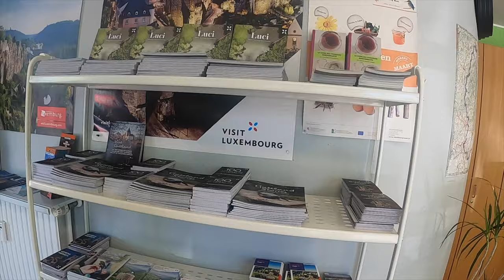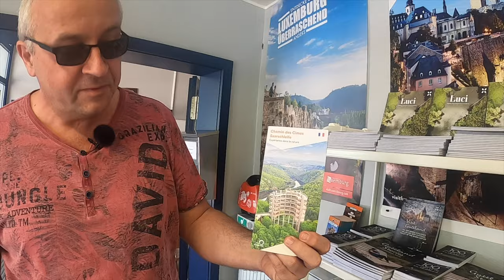5 Sterne Camping Luxemburg Krounebierg - Der Campingplatzcheck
Hier zeigen wir Euch den Campingplatz Krouniebierg in Luxemburg. Kann er uns überzeugen? Das erfahrt Ihr in diesem Video.

►unser Beamer

►unser Cadac Safari Grill
►unsere Paella Pfanne

Hier die Links zu unserem Fiamma Zubehör:

Fiamma Sun View XL
Tie Down S Sturmbänder
Side W Pro XL
Markisen Haken

Hier gehts zum ProWin Orangen Power

Hier unsere nützlichsten must-haves für Kroatien.

►Wasserfilter WM Aquatec
►Der Besen

►unser e-Roller
►hier gehts zum Lastensystem
►hier gehts zum Halter

► Cadac Grill
► unsere Campingliegen
►Damit repariert Ihr Euren Wohnwagen

Meine Einbauten im Wohnwagen:

Fußbodenheizung:
►Batteriemonitor Victron 712
►unsere Dashcam

Mein Equipment: Kameras:

►GoPro Hero 8 Black
►Rode Funkmikrofon
►Rode Standard Mikro
►Insta360 One R Kamera
►meine Sony Alpha ZV E10
►mein 12mm Objektiv
►Ronin S Gimbal

Meine Zusatzeinbauten:

► Votronic Tankelektrode 15-50 K
► Votronic Füllstandsanzeige
► Super B Lithium Batterie
►Soft-Close Scharniere
►TaoTronics Bluetooth
►Bose Mini Soundlink 2
►22 Zoll TV Phillips
►Sackmarkise Thule Omnistore 1200 * ►Kabelbinder Wiederverschließbar

Meine Wohnwagen Sicherung gegen Diebstahl:

►Nemesis Fullstop
►GPS Tracker * Alarmanlage für den Wohnwagen: ►CCU 2